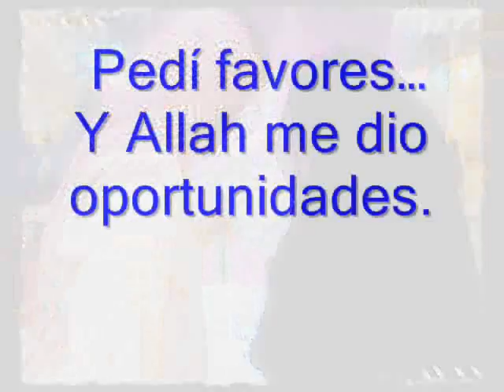Alhamdulilah Por Todo ( Gracias a Allah ) .